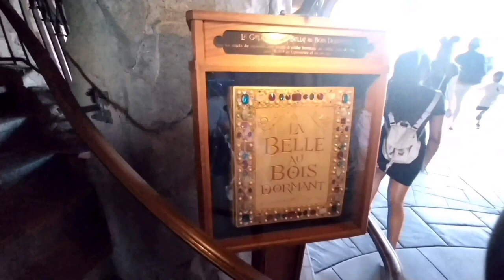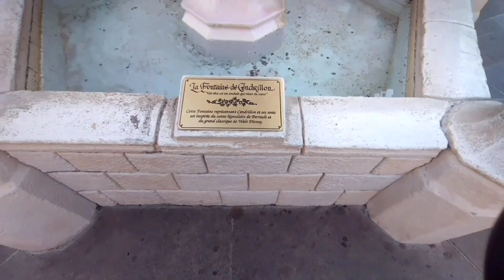Disneyland Paris visita completa prima parte